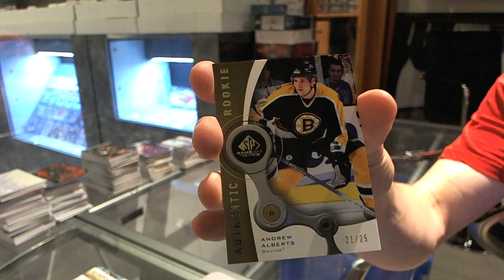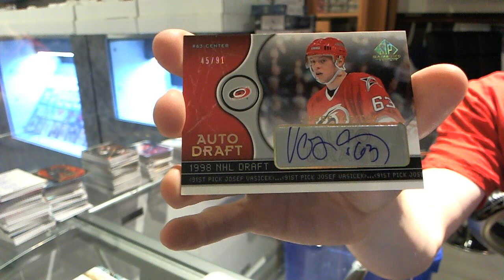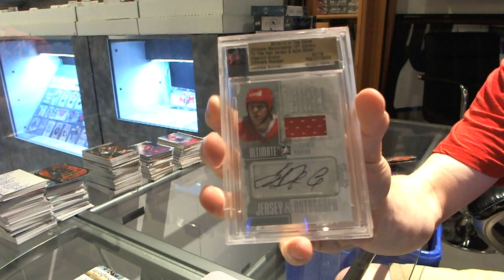05-06 SP Game Used & 12-13 ITG Ultimate Hockey 2 Box Break - C&C #3805